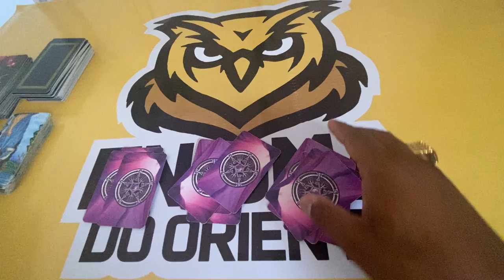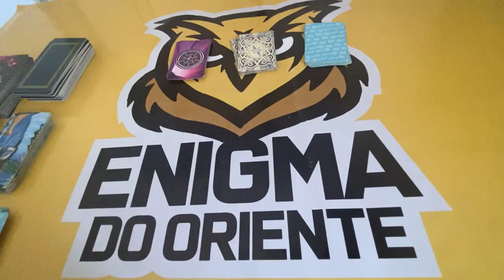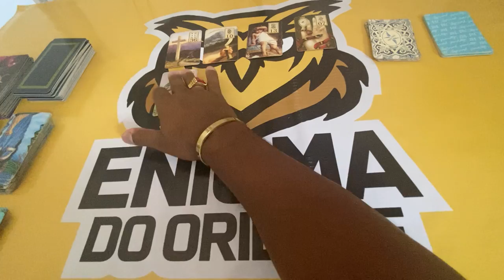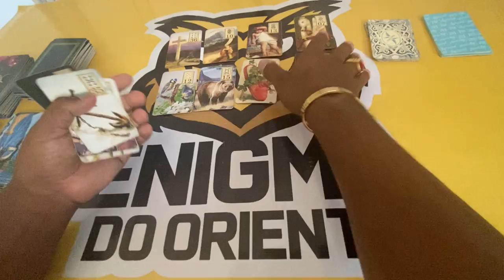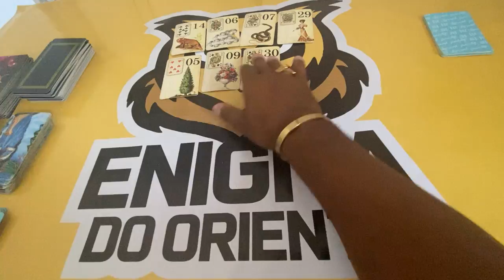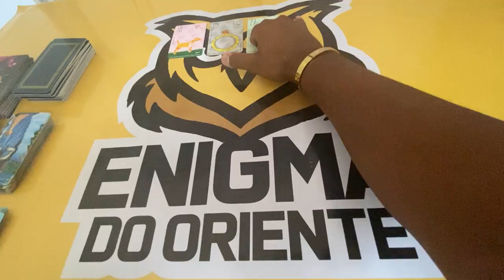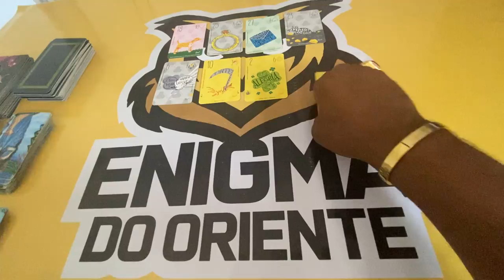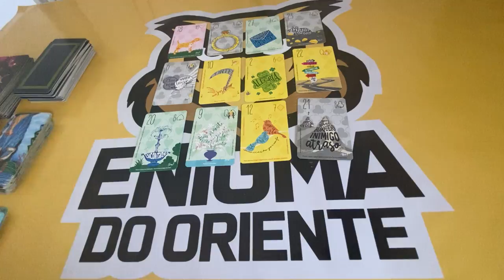ELE HOJE EM RELAÇÃO A VOCÊ! !!💘 [ Tarot Responde ] Tarô [Tarô ] Tarot